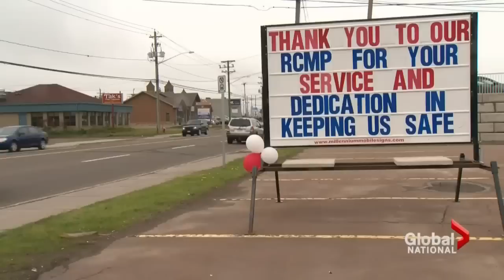Moncton residents come together to mourn dead RCMP officers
Sat, Jun 7: This week Moncton , New Brunswick was terrorized when a killer went on a rampage against the RCMP. Three Mounties were killed and many are still trying to grasp why someone would go after those whose job it is to protect. Global National's Mike Armstrong reports.